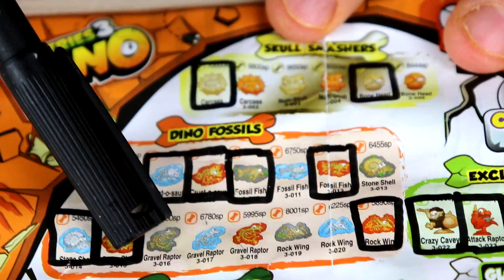Smashers Series 3 Dino UNBOXING 8 PACK 22 SMASHERS en Pe Toys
Smashers Series 3 Dino llega a Pe Toys!! En este nuevo UNBOXING de Smashers vamos a abrir 2 PACKS de 8 Smashers cada uno y 2 PACKS de 3 Smashers.